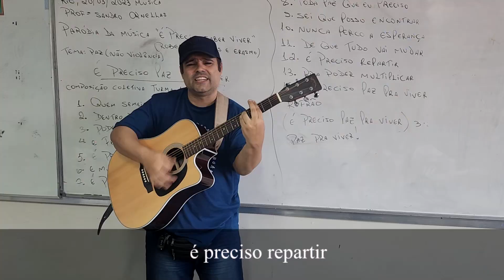PARÓDIA É PRECISO PAZ PRA VIVER COMPOSIÇÃO COLETIVA TURMA 1701 PARA O PROJETO CONTE ATÉ 10 🎬😊🎸🎤